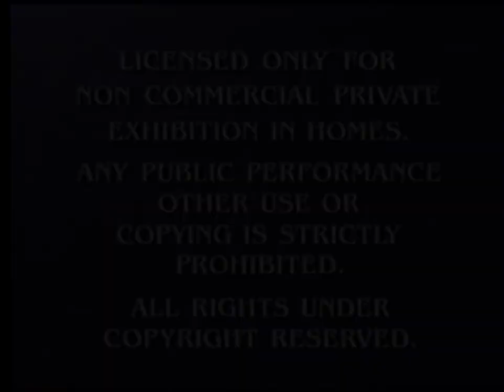Opening to Shrek VHS (GAI AU) Part 2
Tape distributor: Paramount and DreamWorks Home Entertainment / Original pressing [oversized slipcover] / Tape print dates: November 2. 2001
 Content for Part 2:
2. Paramount Feature Presentation/Content Warning
3.THX Broadway
4.Format Screen
Note: I didn’t add any of the trailers because I’ll get copyrighted.
The content shown in this video hasn't owned by any of us or all of us (even though they're brand new). This is being uploaded for preservation and entertainment purposes only.